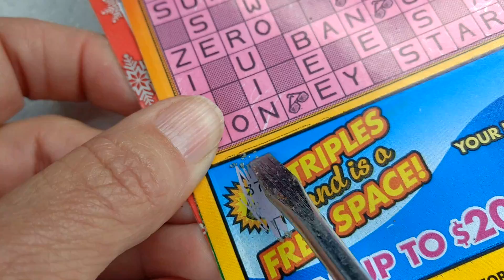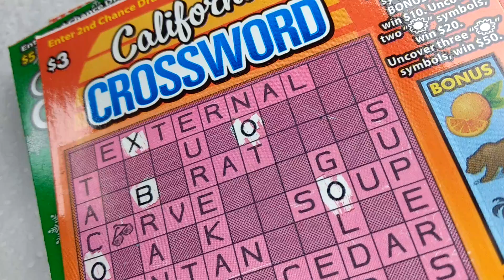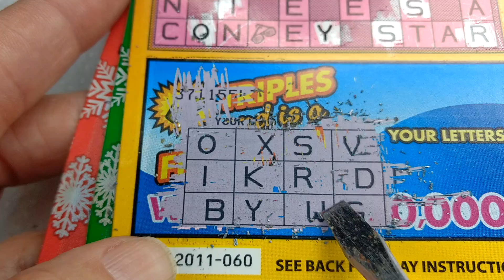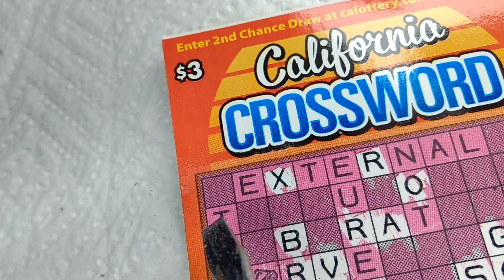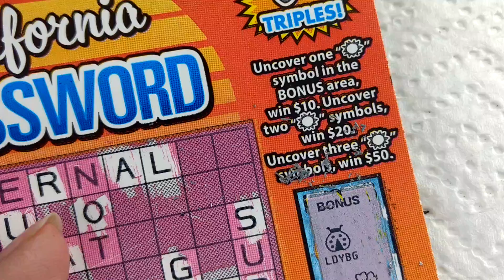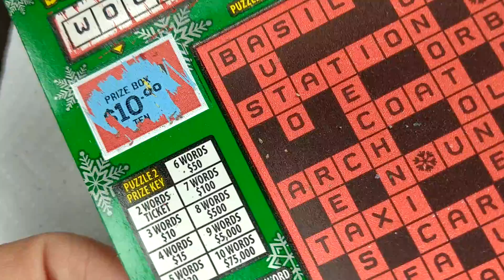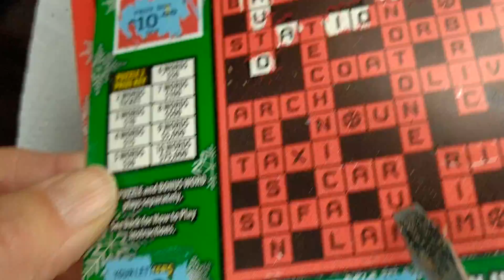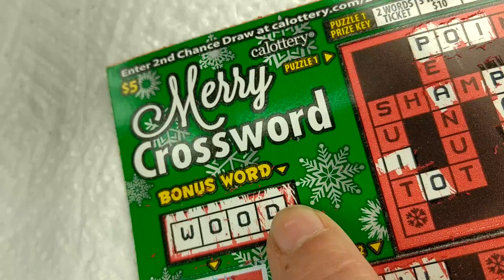Let's do some Crosswords Scratch Tickets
18 and up and check your state for Lotto age to play. Play responsible and reasonable. 👍🍀